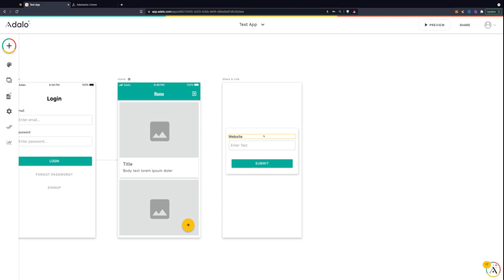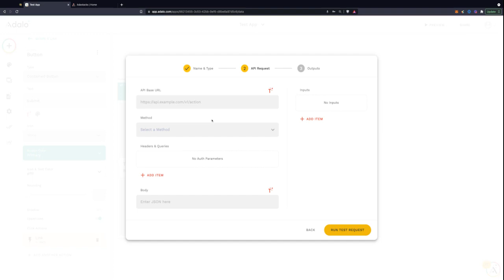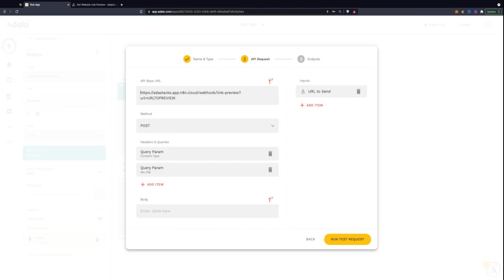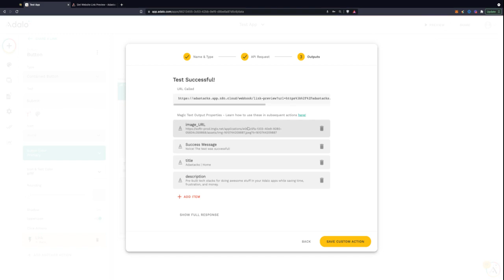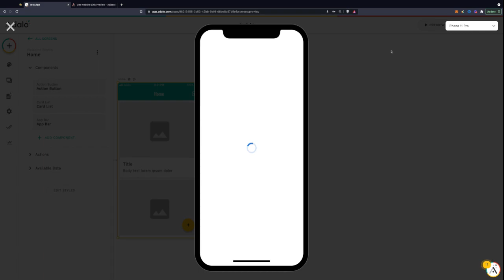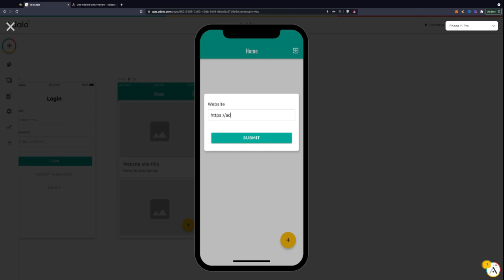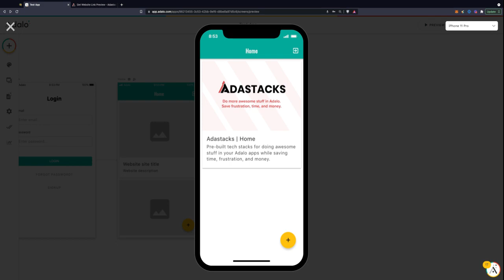Give Your Adalo App Link Previews with Adastacks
Ever seen those link cards when you share a link on social media? This custom action through Adastacks lets you generate those right inside your Adalo apps.